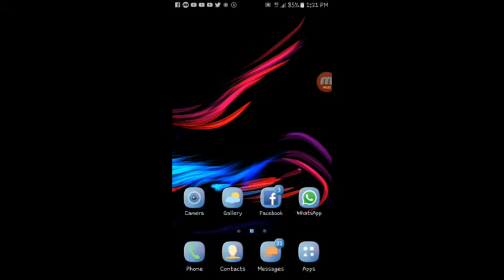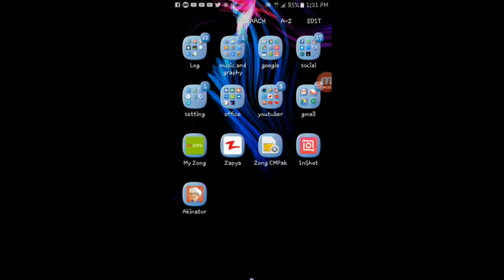Akinator Game play | I beat Akinator | IQ Level test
I am not owner of any content which I used in my video all resource like picture or video from Google or any other helpful site which help us to explain our video nicely are deeply so I credit my all work to Google or any other site. if I used any others content then I will definitely credit to him thanks. I hope our owner understand to me if I used some content in my video thanks again to All owner

Technical pk urdu emergedand leading institute we are you gain a sufficient an easier knowledge of Adobe Photoshop in Urdu, graphic designing in Urdu and computer tips and tricks in Urdu and learen everything in Urdu in best HD result and any request of any software and tutorial  where you will find technological information tips tricks and motivation story in Urdu and Hindi new video is posted everyday

For bussines detail.

follow on other sites
1.fb
Malik Awais solangi
2.fb page
Hip hop pk/awaistvyoutuber
3.insta
malikawaisofficial
4.twiter
awais_ziddi_official